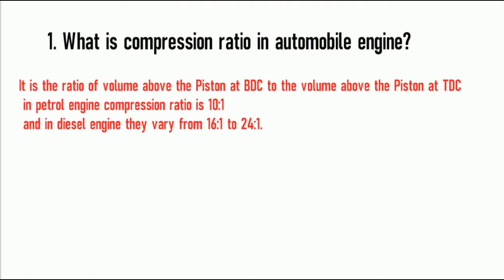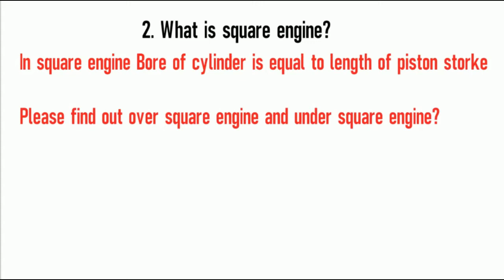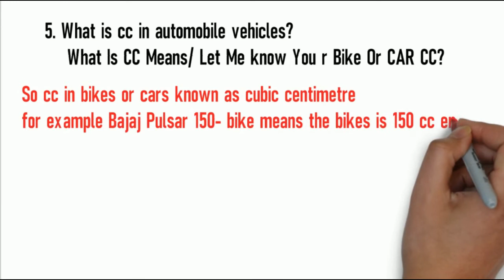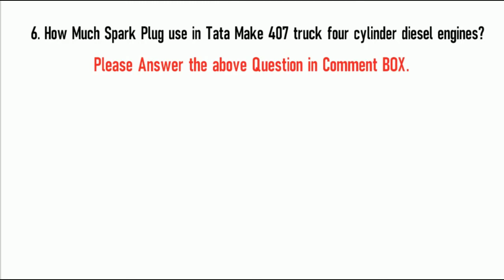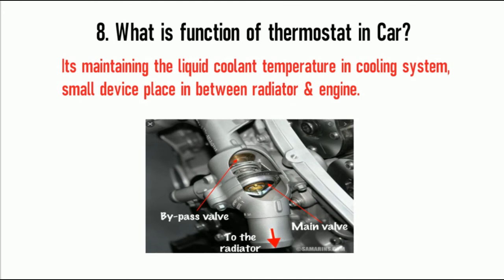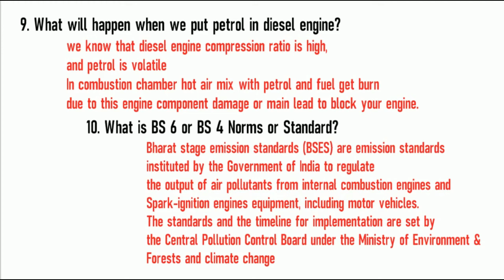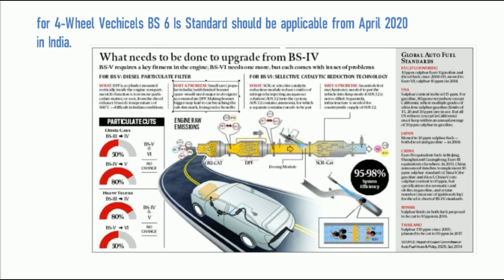TOP 10 Interview Question-Automobile Engineer B.E/B.Tech Automobile OEM Company- Fresher Engineer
Hello Friends,

Top10 interview Question for Automotive OEM Fresher & Experience holder
B.E/B.Tech, Diploma

100% Working & Genuine Website.
1. Fiverr - Buy Services - CAD work/ Modeling/ Drafting / Analysis / Animation / Mechanism

2. Ysense- If You want to Earn Online. Earn 5$ Per Day.

TOP 10 Written Test & Interview Question for Mech/Auto Engineer for Automobile Company

Please Check & Apply if your profile is matched with given job Opening.

Check Below Video  for Fresher Mechanical Engineer

1.Mechanical Engineering Design Service Provider Company? Info for Fresher Mechanical Design Engineer

2.TOP 100+ Mechanical industries in India I Important tips for Fresher B.E / B.Tech Student

3.Top Best CAD/CAM/CAE Design Training Institute In India for Mechanical Design Engineer l IGTR CIPET

4.How to find a job for Fresher Engineer in Hindi

5.Walk-In Drive_ Process Step By Step Explain_ for All Engineering Student

Business

Training in CAD/CAM/CAE & Domain

Connect Also

with Regards,

Mechanical Design Skill